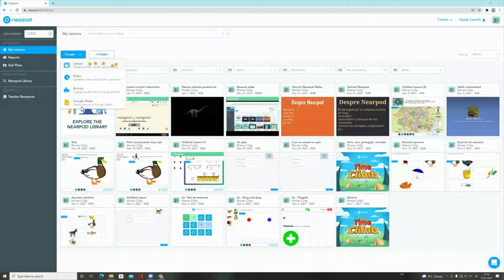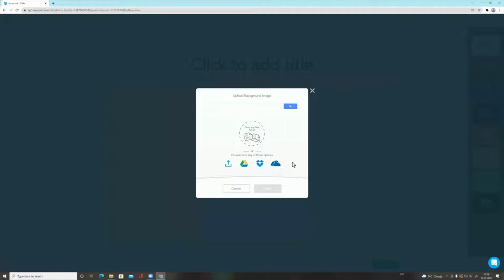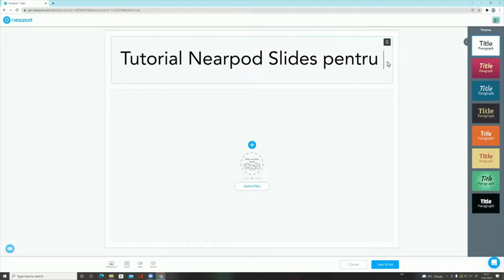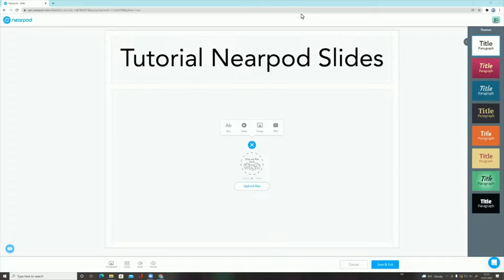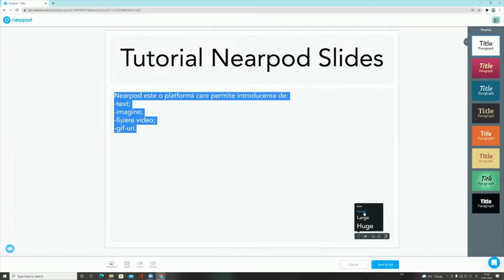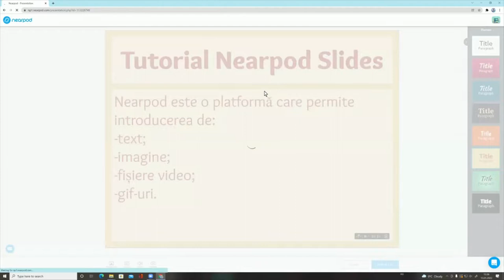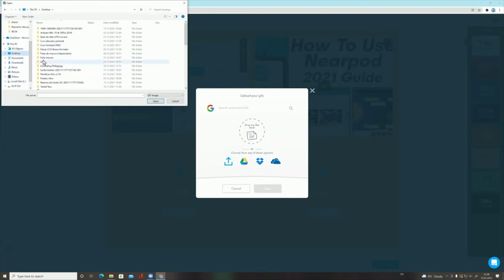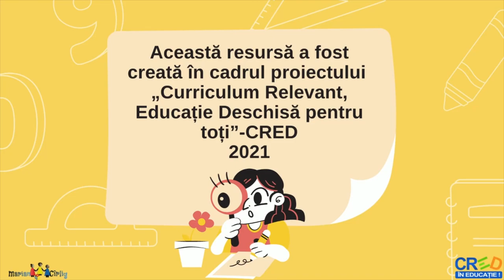Nearpod. Crearea unei resurse de tip prezentare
Tutorial despre folosirea platformei Nearpod. Partea a IX-a din tutorial are ca scop prezentarea modului de realizarea a unei resurse de tip prezentare. Sunt prezentate etapele, interfața și instrumentele aferente creării resurselor în prezentare.